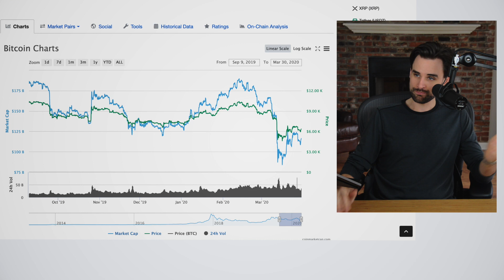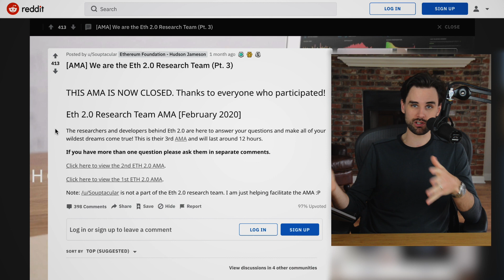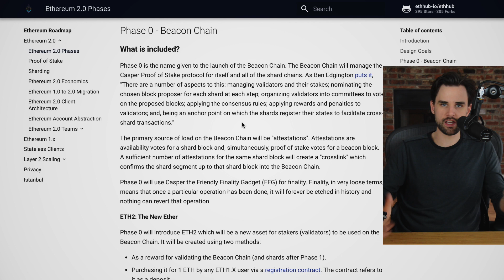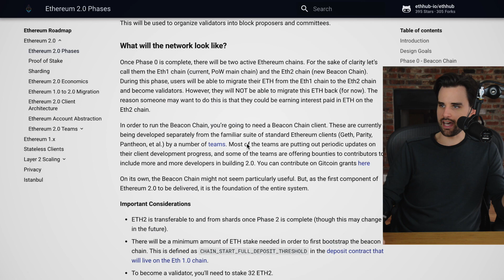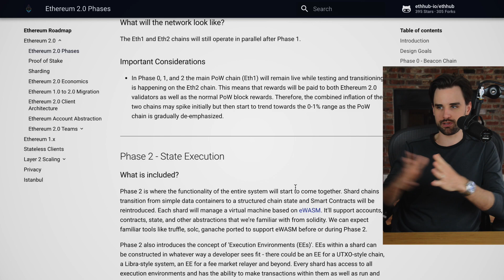Will The Financial Crisis Delay Ethereum 2.0?